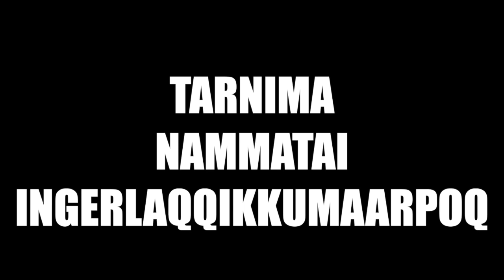Tarnima nammatai Avannaa tour Vlog#7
Kingulleq